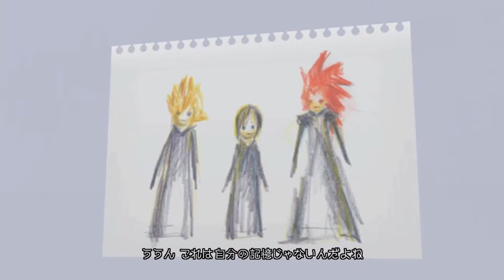KH 358/2Days[ダイジェスト5/6]day353～356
ストーリーがわかる程度にまとめたダイジェスト版です。

PS4「KINGDOM HEARTS HD1.5+2.5 ReMIX」より「KH 358/2Days」ダイジェスト